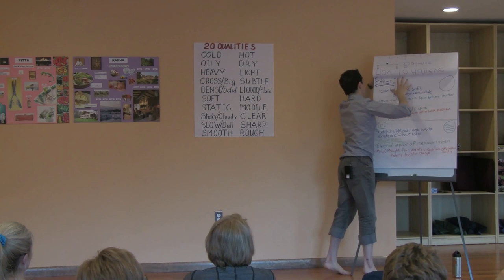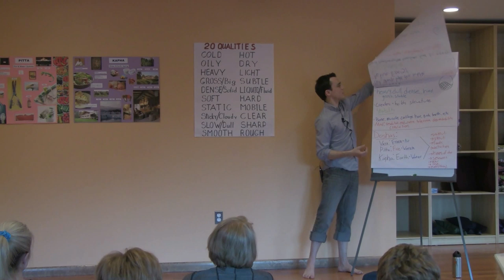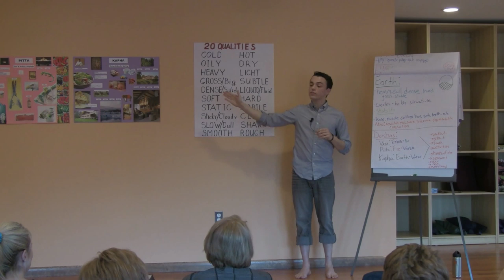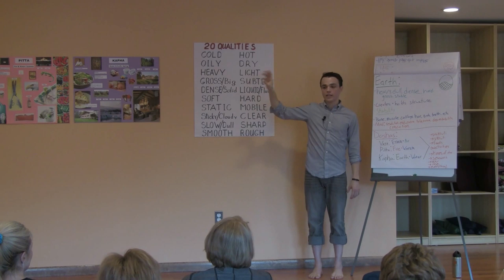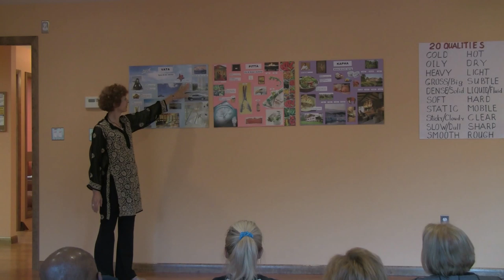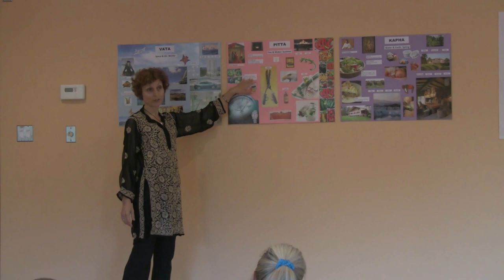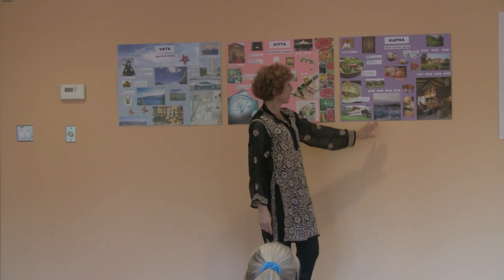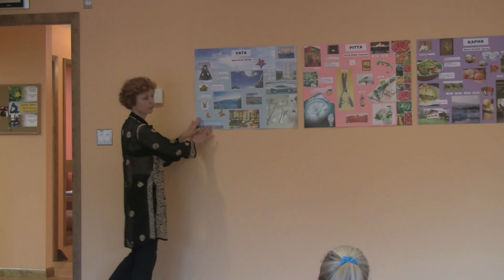Fundamentals of Ayurveda: The Basics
Introduction to Ayurveda seminar including the following topics:
- What is Ayurveda?
- How does Ayurveda heal?
- The basic tenants of Ayurveda.
- The 20 Qualities
- The 5 Elements
- The 3 Doshas

Fundamentals of Ayurveda: The Basics was hosted by Dan Litvin and Larisa Litvin and was recorded at Sadhana Yoga Studio in Montville, NJ on June 15, 2013.  For more information about Sadhana Yoga and Ayurveda